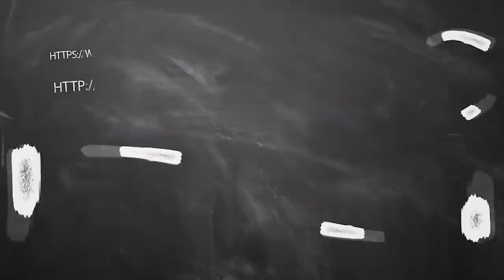July Month Rasi Palan 2019 meysham | மேஷம் ராசி ஜூலை மாத பலன் 2019